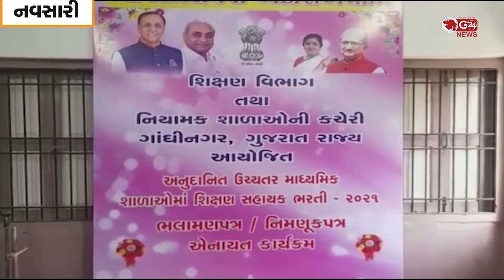નવસારી જિલ્લામાં ઉભી થયેલી ઉચ્ચતર માધ્યમિક વિભાગના શિક્ષકોની ઘટ પુરી થઈ | G 24 NEWS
નવસારી જિલ્લામાં શિક્ષણ વિભાગ દ્વારા 109 શિક્ષકોની કરાઈ નિમણૂંક